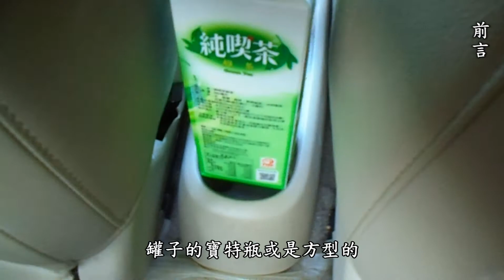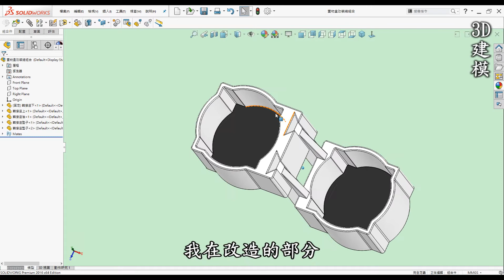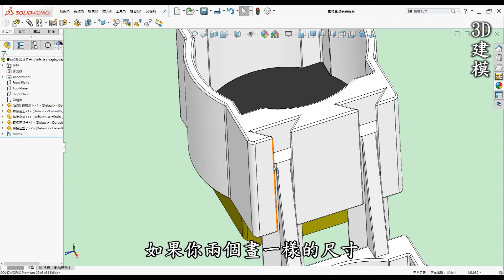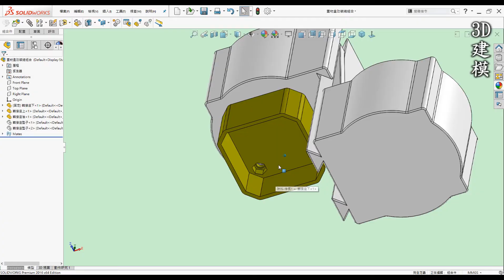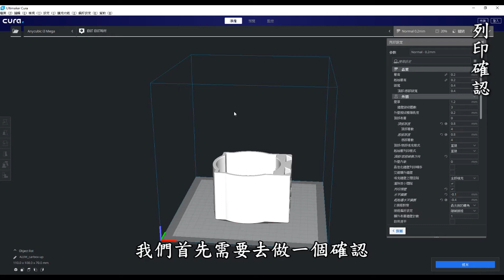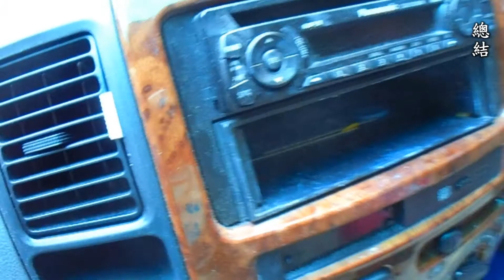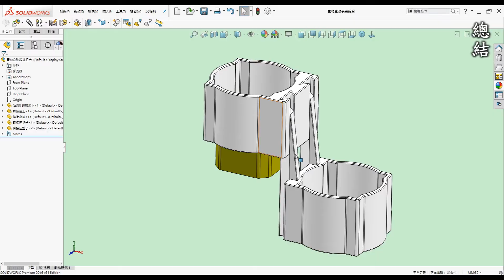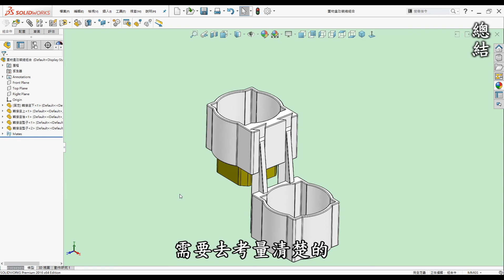【3D列印物件開箱】車用冷飲架改裝-如何入門DIY改裝車用冷飲架並運用3D列印圓夢[中英字幕]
00:00 開頭
00:05 前言
01:17 尺寸量測
02:06 3D建模
06:04 組合件模擬
06:41 切片軟體設定
07:30 列印確認
08:21 組裝測試
09:28 實際使用
10:23 總結

有時候生活中的不便，如車內的飲料架使用不便，就能使用3D列印的幫助，來讓生活更便利一些，構想、方法及工具，這裡分享自己DIY改裝小物，會以不改變現有物品的方式，用加裝的結構來改裝。

●檔案自行建立 Download Files
Modification of car cold drink rack DIY(車用冷飲架改造)檔案

3D建模軟體: SolidWorks
3D列印機: Anycubic Mega M & i3 Mega
切片軟體: Cura 4.3.0
耗材捲: PLA白、黃

3D建模時間: 約1.5小時分，分一天完成
3D列印時間: 約61小時，分五天完成
後處理時間: 約1小時，分二天完成

●前言

3D列印是每一位有在使用3D軟體設計者的福音，它顛覆了以往的加工方式將虛擬3D實現出來，近幾年來普及化至家用型，讓設計者可以快速圓夢的工具。